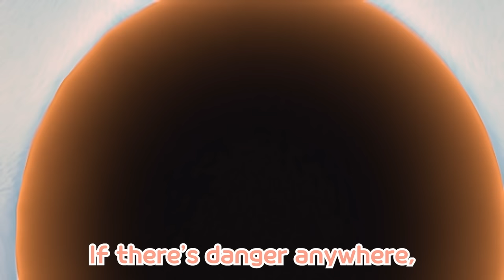🔴The Brave Firefighters - Poby | Job & Occupation Song for Kids | Sing Along with Pororo!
Brave firefighter, baker of happiness, and what else?
Sing Along with Pororo and dream about your future!

[Lyrics]

When there is a fire, we rush to the scene
(Rush rush!)
(Rush rush!)

If there’s danger anywhere, we will hurry to get there

We are mighty firefighters (Firefighters!)

We spray water on the fire with a hose (Firehose!)

With a firehose, we put out the burning fire

We are strong firefighters (Firefighters!)

We must help our friend! To the rescue!

We are not afraid of the blazing fire
(We are brave!)

We’re brave and awesome firefighters
(Firefighters!)

I have come to rescue my dear friend
(Dear friend!)

(Dear friend!)

Don’t worry because the firefighters are here for you

I’ll come to the rescue right away (Firefighters!)

We have rescued everybody from the fire
(Firefighters!)

(Firefighters!)

The brave firefighters are our lifesavers
Thank you to our mighty heroes

They are our superheroes

Firefighters!